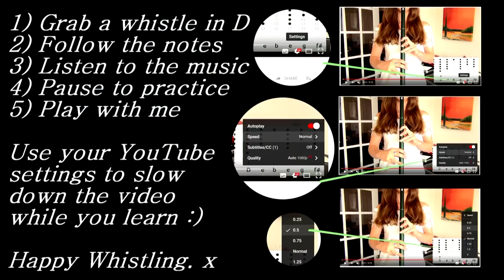Fig For A Kiss | TIN WHISTLE TUTORIAL - The CutiePie Version :D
Learn the basic notes behind this fascinating traditional Irish slip jig. Grab a D whistle and follow the simple tin whistle tabs and notes with a slow and fast play-through for you to follow. Then add your own ornaments and enjoy! for those wishing to try this tune with it's official Irish Slip Jig rhythm, you'll find sheet music with a quick google search :) Good Luck!